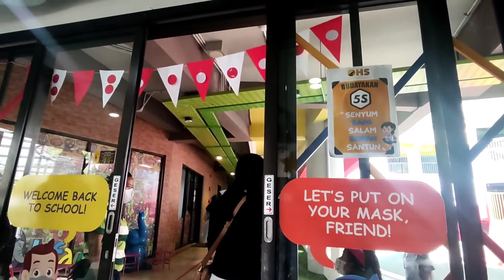BIAS DI SEKOLAH